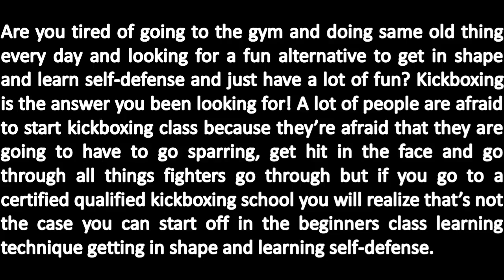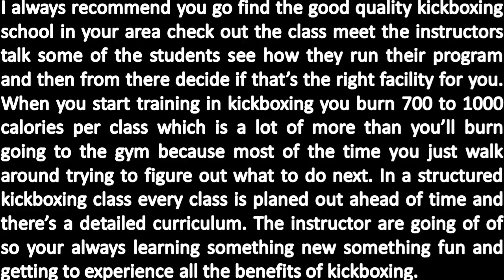Kickboxing Classes in Fort Worth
Click link for Free MMA Gloves & 3 Free Sessions!

If your looking for the best Mixed Martial Arts (mma), Brazilian Jiu-Jitsu (bjj) & Muay Thai Kickboxing Classes for Kids, Teens and Adults in Keller, Fort Worth, Roanoke, Haslet, Southlake, Colleyville, Watauga, North Richland Hills and Haltom City areas then look no further than Peak Performance MMA! "Kickboxing Classes in Fort Worth"

We have classes for beginners all the way to professionals.

CALL today to receive your Free MMA Gloves and 3 Free Sessions of the Best Brazilian Jiu-Jitsu, Mixed Martial Arts and Muay Thai Kickboxing Academy on the Planet!!! "Kickboxing Classes in Fort Worth"

133 Sports Parkway
Suite H
Keller, Texas 76248

and

6455 Hilltop Rd
Suite 105
North Richland Hills, Texas 76180